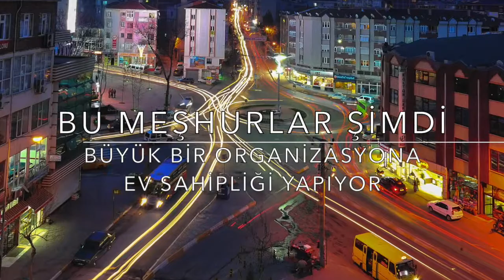Tekirdağ'da Basketbol Şöleni